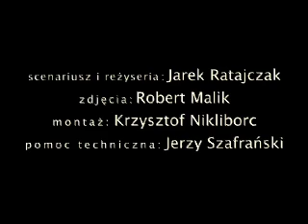Finał konkursu "Kawalek Wroclawia"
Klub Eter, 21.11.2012